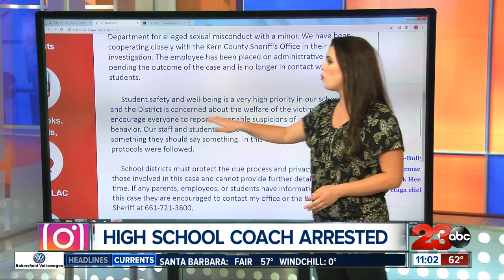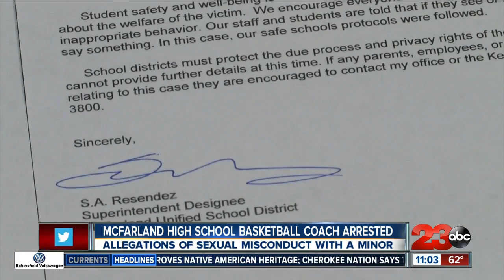McFarland High School coach arrested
Arrest records show, Sunday, October 14, 2018 Pruneda was arrested by the Kern County Sheriff's Department. According to the statement released by the McFarland Unified School District he was arrested for alleged sexual misconduct with a minor.